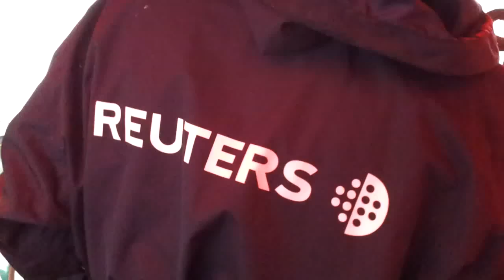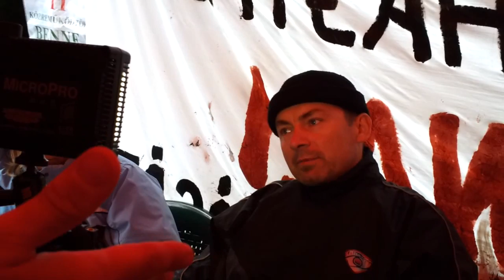2/1 2013.09.11 Orbán tüntetés - Reuters interjú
Reuters interjú Bartó Lászlóval